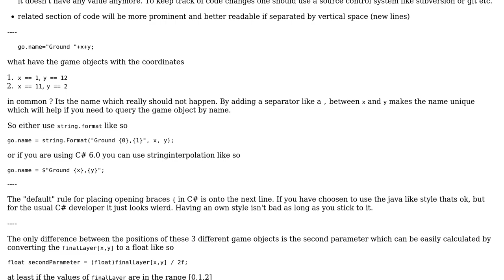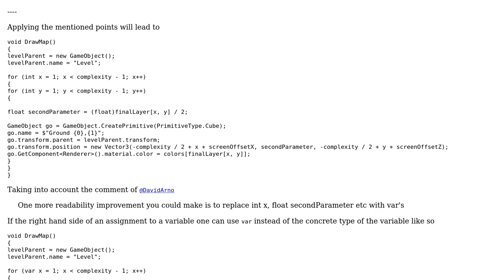Code Review: How can I optimise this simple piece of code?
With thanks & praise to God, and with thanks to the many people who have made this project possible! You are responsible for your own actions.